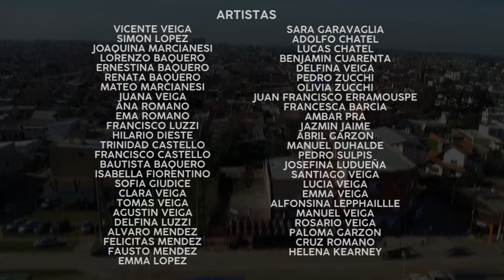La Noche sin Ti - Que la largue!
Para esta hermosa canción pusimos lo mas hermoso que tenemos.